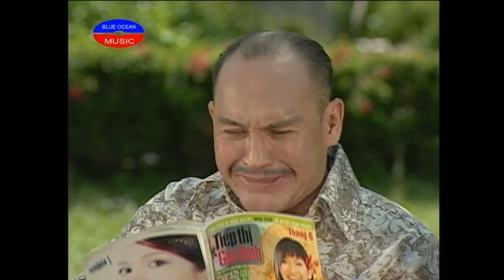Hai Kich | Lay Von Lan Loi | Duy Phuong, Duy Phuoc, Le Khanh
Hài Kịch: Lấy Vốn Lẫn Lời
Diễn Viên: Duy Phương, Duy Phước, Lê Khánh